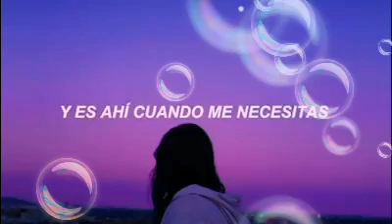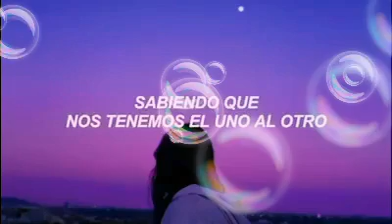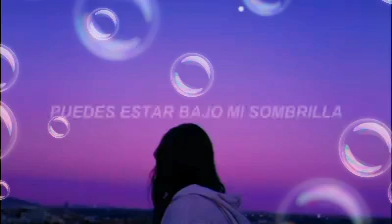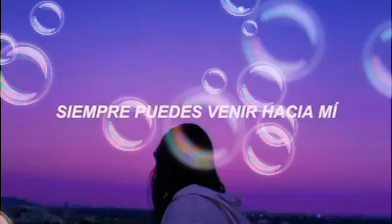Short video 3